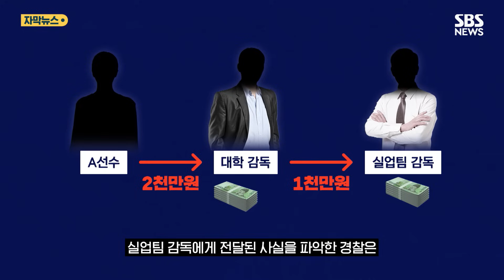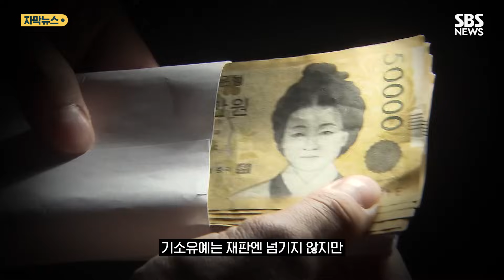"계약했니? 일단 가져와" 어디로 흘러갔나 보니 (자막뉴스) / SBS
수도권 사립대 유도부 소속이던 A 선수는 실업팀 입단을 앞둔 지난 2018년, 감독 B 씨로부터 실업팀에서 받은 계약금 3천만 원 중 절반이 넘는 금액을 학교 기부금으로 내라는 요구를 받았다고 말했습니다.

[A 선수/당시 유도부 : 학교에 내면 기부금으로 이름이 올라가는데, 근데 그렇게 되면 유도부에 들어오는 게 없다고 자기가 알아서 쓰겠다고….]

주변인들의 문제 제기로 4년이 지난 지난해 경찰 수사가 시작됐습니다.

당시 감독은 대학 유도부 자신의 사무실에서 현금 5만 원권으로 된 2천만 원을 직접 받은 걸로 조사됐습니다.

이 중 1천만 원은 B 감독의 지인이자 선수가 입단을 앞뒀던 실업팀 감독에게 전달된 사실을 파악한 경찰은, 두 감독을 청탁금지법 위반 혐의로 검찰에 송치했습니다.

대학에 기부된 금액은 없었습니다.

실업팀 감독은 1심에서 700만 원의 벌금형을 선고받았지만, B 감독은 금액이 크지 않고 초범이라는 이유로 기소유예 처분을 받았습니다.

기소유예는 재판엔 넘기지 않지만 범죄 사실은 인정된단 의미의 처분입니다.

수사가 진행되던 지난해 8월, B 감독은 학교에 사표를 제출했고 내부 감사나 징계 없이 퇴직처리됐습니다.

잠시 실업팀에 몸담았던 B 감독은, 지난해 말에는 공무원 자리로 옮겨 지도자 생활을 이어가고 있습니다.

소속 기관은 기소유예 처분 시점이 임용되기 이전이어서 해당 사실을 알지 못했고, 기소유예 처분은 임용 결격 사유가 아니라는 입장을 밝혔습니다.

해당 감독 측은 수사가 종결된 사안에 대해 논하고 싶지 않으며, A 선수로부터 받은 돈을 개인적으로 사용한 적은 없다고 해명했습니다.

이런 가운데, 문화체육관광부 산하 스포츠 윤리센터는 관행처럼 이어지는 계약금 상납 실태에 대해 9월 한 달간 집중 조사를 벌이겠다고 밝혔습니다.